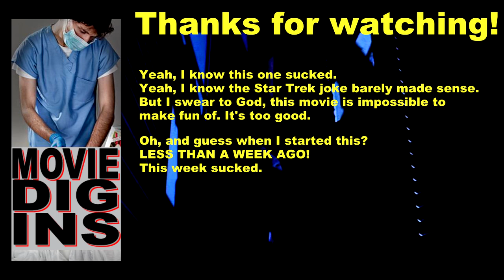Movie Dig Ins: Halloween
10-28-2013